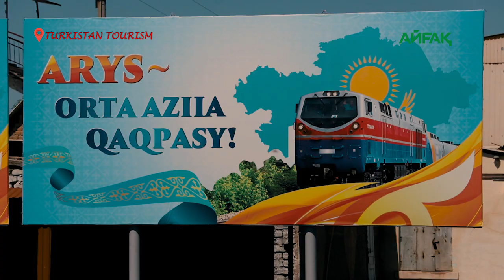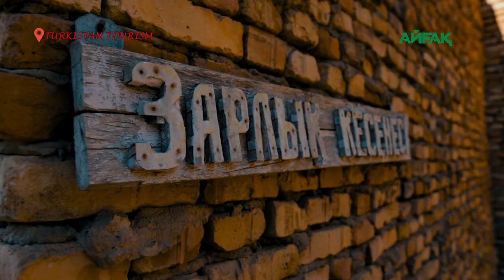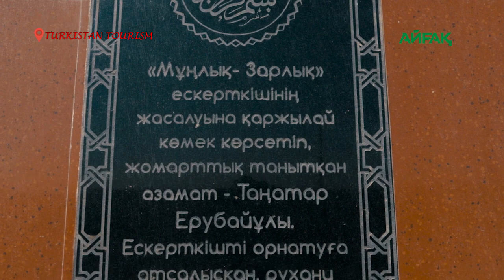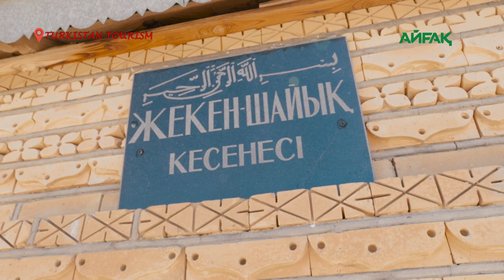TURKISTAN TOURISM: Мұңлығы мен Зарлығы бар қаламен таныссыз ба?